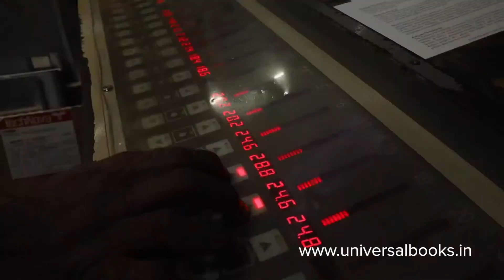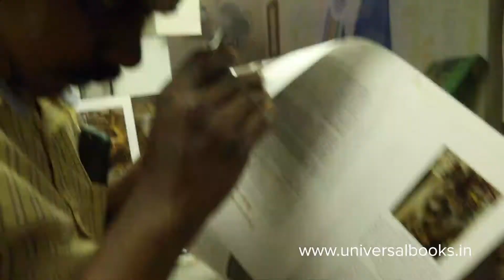Book Coming Soon _The Making Of Ahobilam _The Sacred Abode Of The Nava Narasimha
Ahobilam Ahobalam